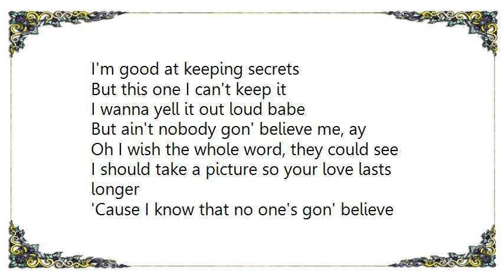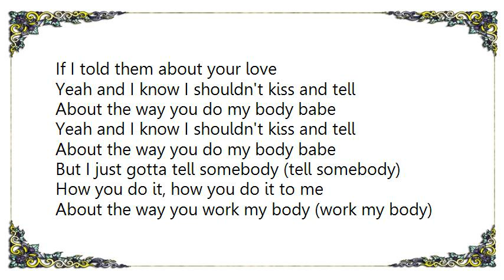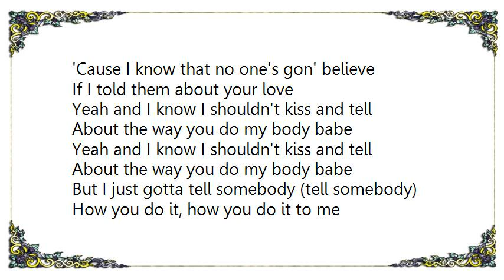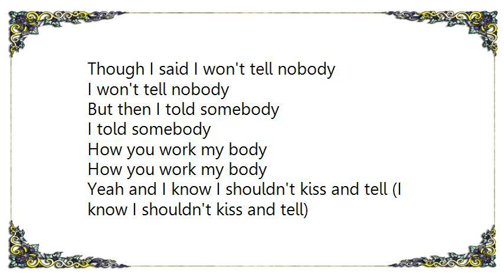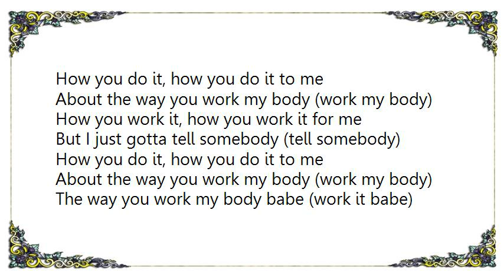Ciara - Kiss Tell Lyrics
[Lyrics Ciara - Kiss  Tell]
Hair pulled back, high heels on
You gon' know about it by the end of this song
You gon' know about it right about now

Tell me how you lovin' that
Show me how you do that
Baby are you from Texas?
'Cause how you chop and screw that
I'm good at keeping secrets
But this one I can't keep it
I wanna yell it out loud babe
But ain't nobody gon' believe me, ay

Oh I wish the whole word, they could see
I should take a picture so your love lasts longer
'Cause I know that no one's gon' believe
If I told them about your love

Yeah and I know I shouldn't kiss and tell
About the way you do my body babe
But I just gotta tell somebody (tell somebody)
How you do it, how you do it to me
About the way you work my body (work my body)
How you work it, how you work it for me
The way you work my body babe

I gotta tell my girls now
How you outta this world boy
I swear you're a machine
How you can't stop, won't stop
'Cause if somebody seen it
They would try to steal it
I would if it were me
You best believe it, ay

I gotta tell somebody
Though I said I won't tell nobody
I won't tell nobody
But then I told somebody
I told somebody
How you work my body

Yeah and I know I shouldn't kiss and tell (I know I shouldn't kiss and tell)
About the way you do my body babe (how you do my body babe)
About the way you do my body babe (how you do it to me, do it to me)
But I just gotta tell somebody (I just gotta tell somebody)
The way you work my body babe (work it babe)